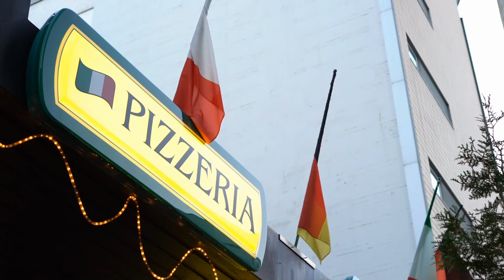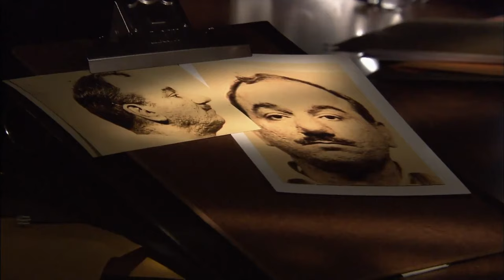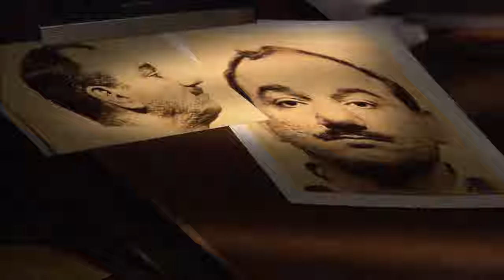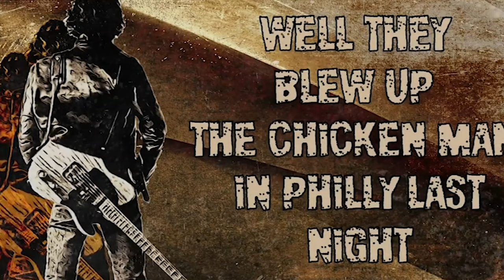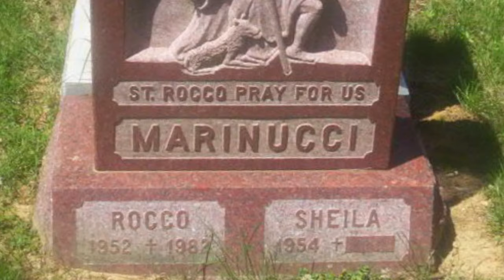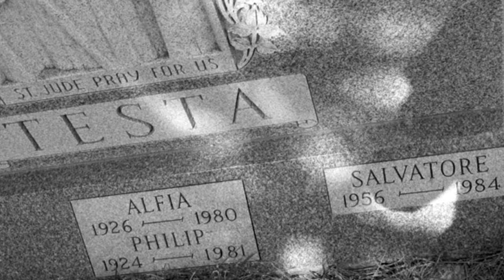Rocco Marinucci, Philadelphia Crime Family Associate.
This is a documentary on Rocco Marinucci. He worked as Peter Casella's chauffeur and bodyguard within the Philadelphia crime family, and he was recruited into the conspiracy to whack Philip Testa. On 15 March 1981, he planted a bomb on Testa's porch, killing him. Testa's son Salvatore Testa was ordered by Nicky Scarfo to kill those responsible for his father's death.